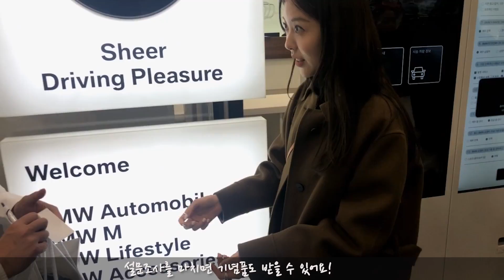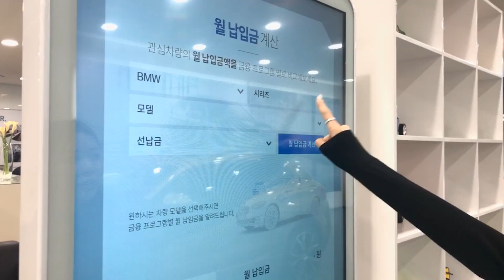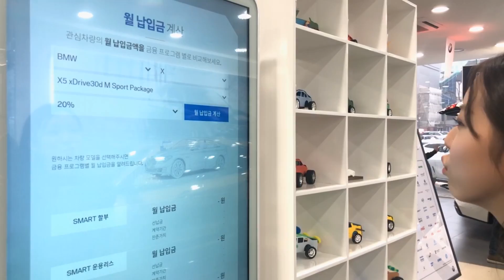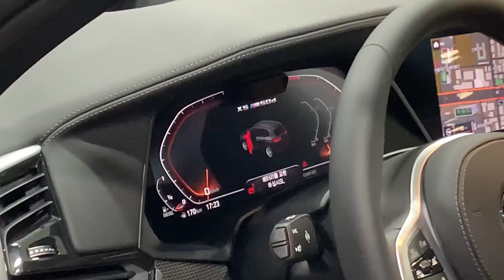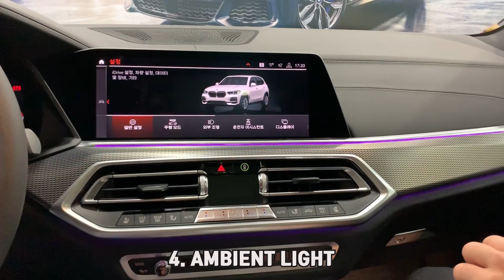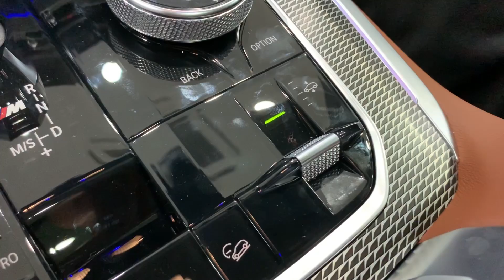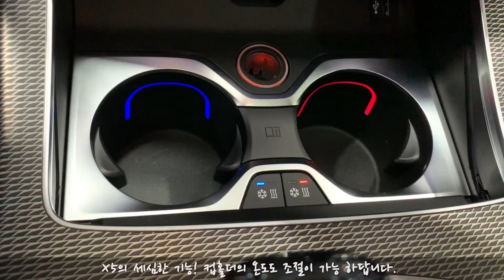[서포터즈 브이로그] 차알못도 반해버린 BMW X5 시승기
안녕하세요! 코오롱 소셜미디어 대학생 서포터즈 8기 오세영입니다.

저는 코오롱모터스 강남전시장에서 열린 ALL NEW BMWX5 시승행사에 다녀왔는데요. 새롭게 풀체인지업한 BMW X5는 차는 잘 모르지만 운전을 좋아하는 저를 심쿵하게 만들었습니다. 저의 시승기 한번 만나보실래요?